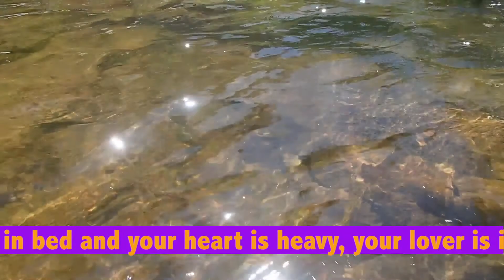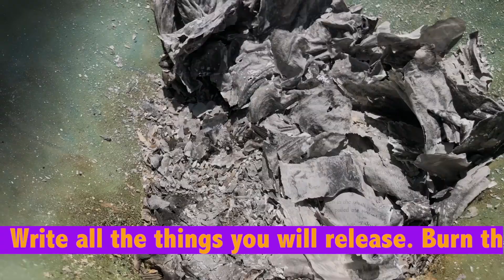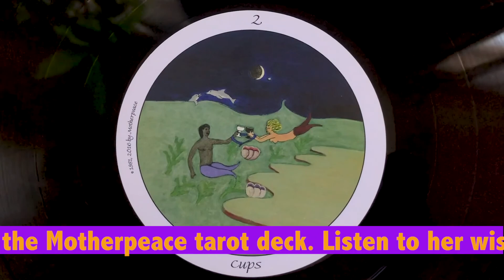Seven Rituals in July with Suné Woods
A poem/ meditation on being in alignment with the elements earth, water, fire, air, ether for spiritual well being. Thank you to Moon Mama Monique Ruffin for her participation.

Suné Woods is an artist living in Los Angeles.  She is a recipient of the Artadia Award Los Angeles 2020.